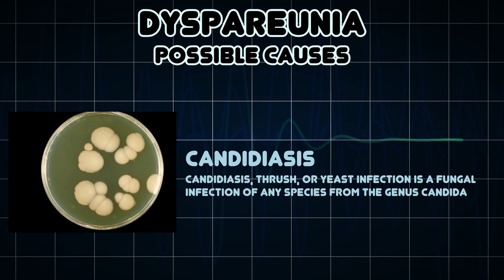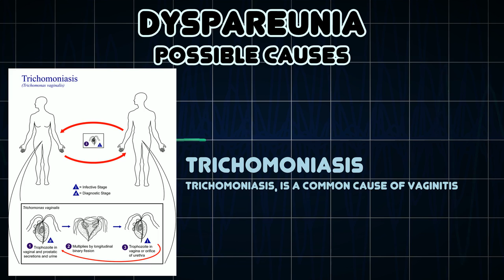Dyspareunia (Medical Symptom)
Possible causes of Dyspareunia (Medical Symptom)

Dyspareunia is painful sexual intercourse due to medical or psychological causes